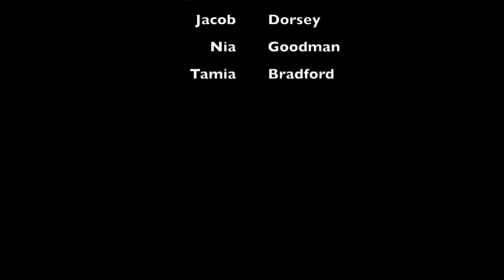Kaylan Gardner Jazz reel